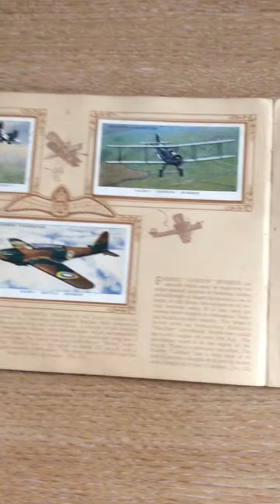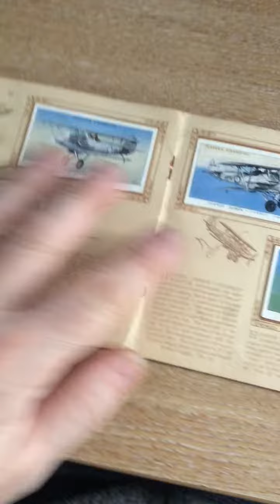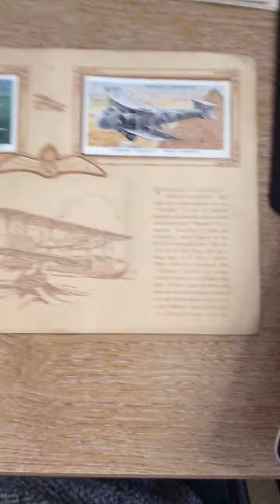Antique and collectibles cards in album 1937 aircraft of the royal air force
Another great ephemera item from bonsuivit and the moonlighter group